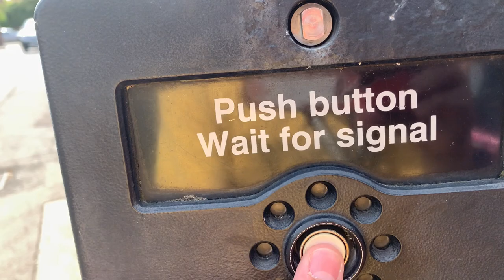*Broken Red Light Button* Hainaut Road Traffic Lights